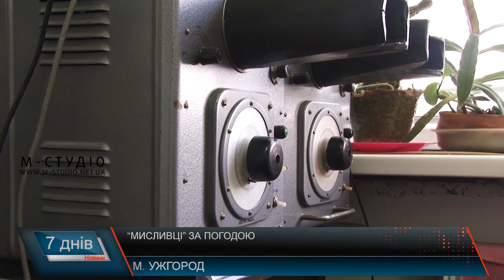«Мисливці» за погодою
Як саме формується прогноз погоди? Цей процес досить клопіткий та потребує максимальної точності як відповідних приладів, так і фахівця. Сьогодні в Закарпатській області діють дев’ять метеорологічних станцій. Всі вони мають певні відмінності у роботі. При цьому левова частка приладів – застаріла та потребує заміни. Є і нові прилади, але охопити весь спектр роботи вони не можуть, а подекуди їхня якість не виправдовує очікування.